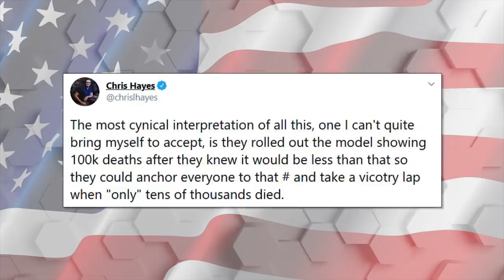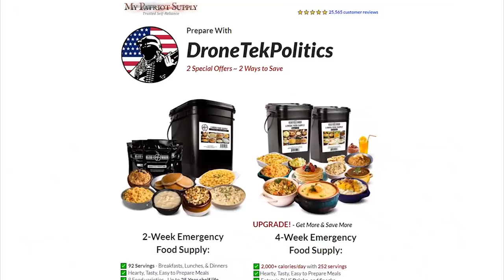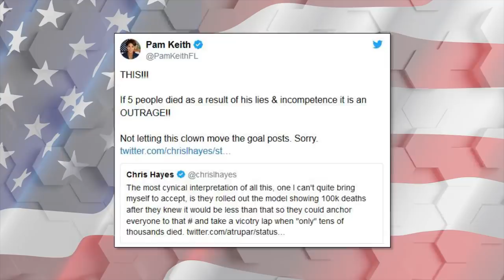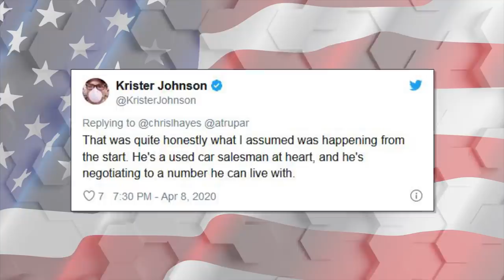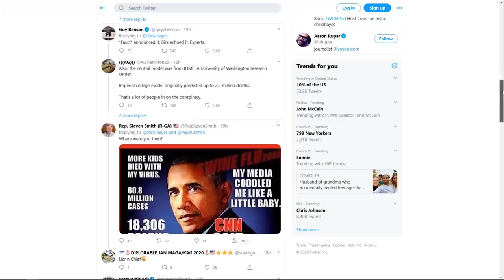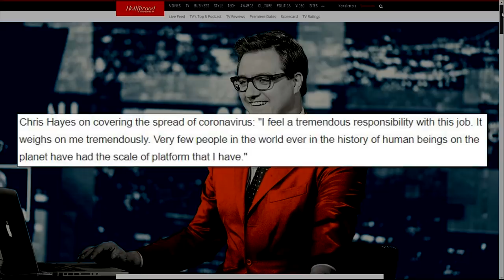MSNBC Host Floats Insane Trump Conspiracy Theory 🤡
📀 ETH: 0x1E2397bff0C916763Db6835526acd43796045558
📀 BTC: 13dnHJyCaLFgzxXZLSSXhgbqAfioXHo33t
📀 LTC:  LRaNzJD6PmCR7FkqHTuSgiAYkE9GSKG8g8
📀 DASH: XasuQ2cSEuPRSnG47XyShcW9XvM1xh6Em8